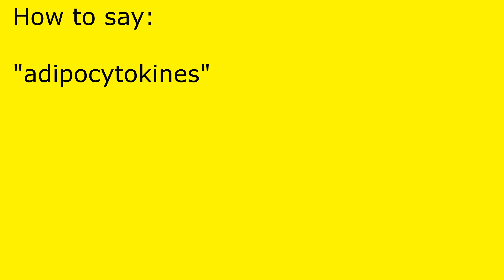How to pronounce adipocytokines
adipocytokines pronunciation.